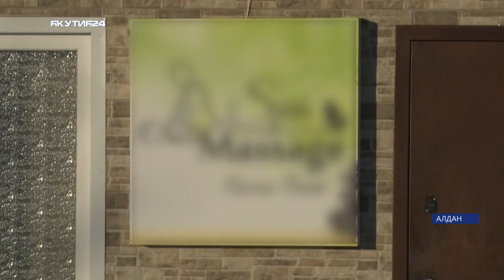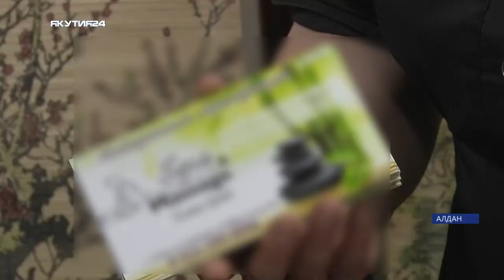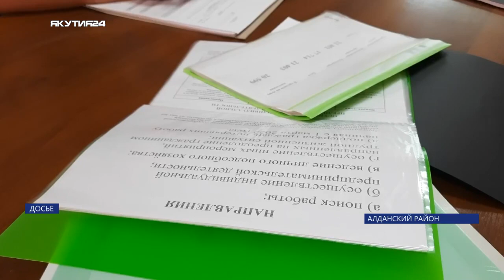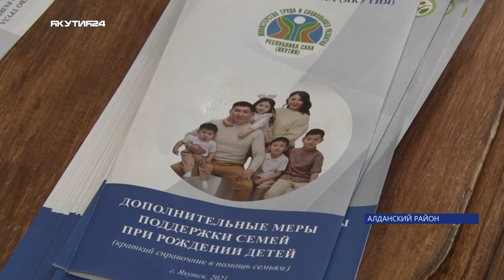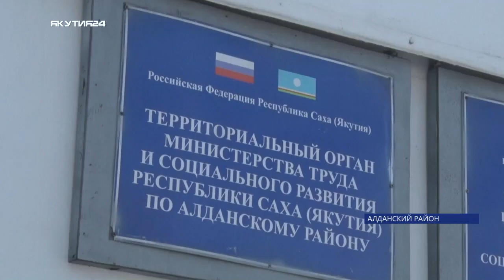Репортаж: Как соцконтракт помогает якутянам реализовывать их планы?